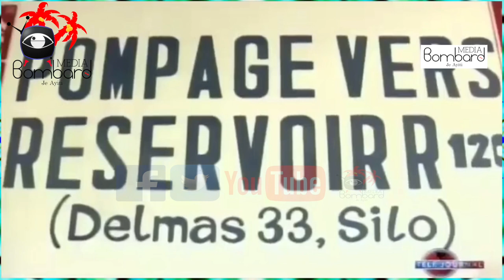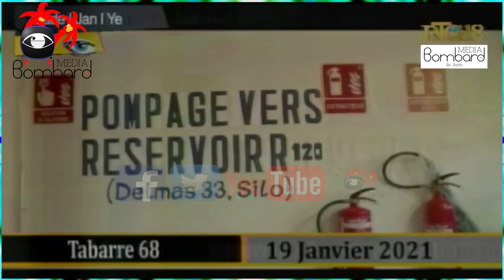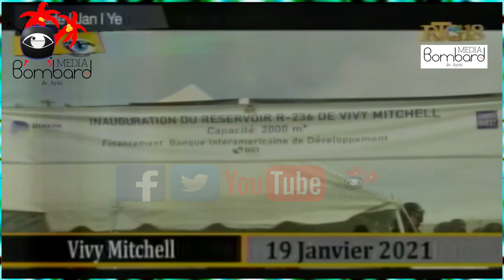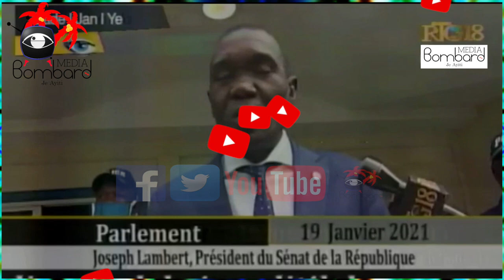Prezidan Jovenel Sapata Opozisyon An Li Joure Yo Vagabond Et Lap Mete Pwa Krate Dèyè Yo